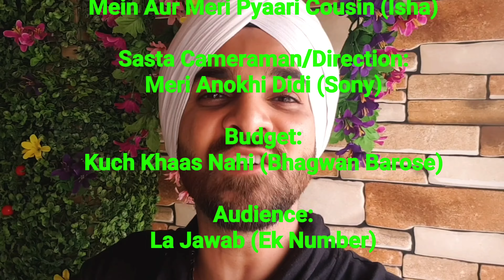Mummy Nu Pasand Dance Cover | Jaani Tera Naa Dance Cover | Easy Bhangra Cover | Jai Mummy Di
Whats up beautiful people. This is second dance cover video...I am loving this and I thought of sharing me happiness with you all. Bhangra dance cover of Mummy nu Pasand Nahi from movie Jai Mummy Di